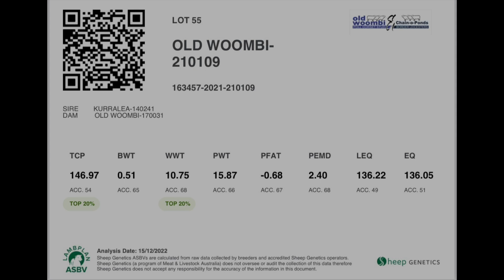Lot 55 Old Woombi Ram Sale 31 January 2023